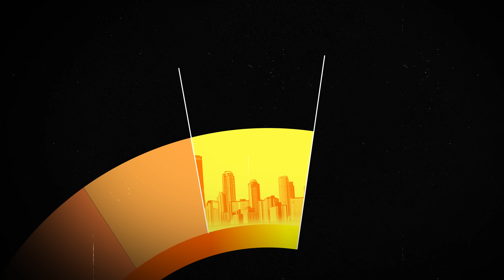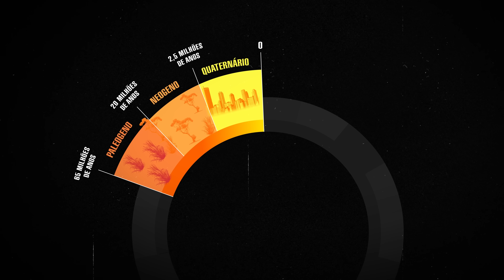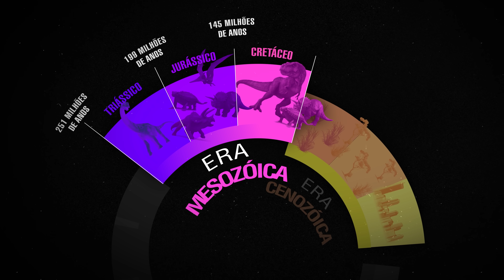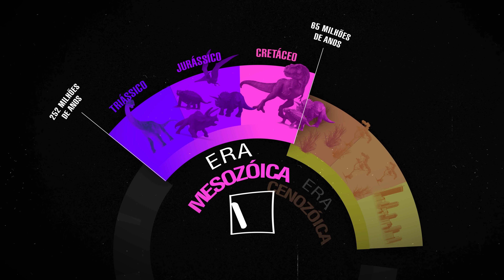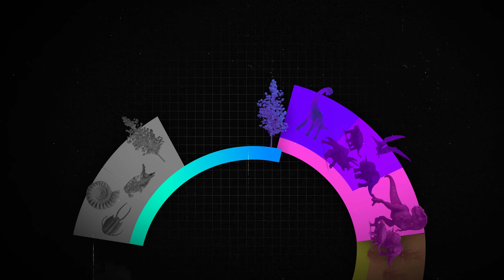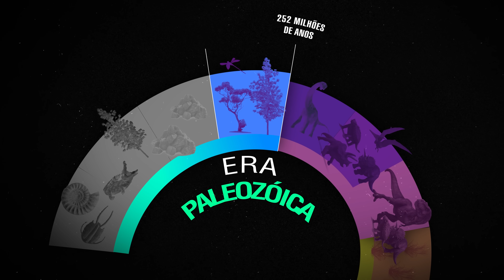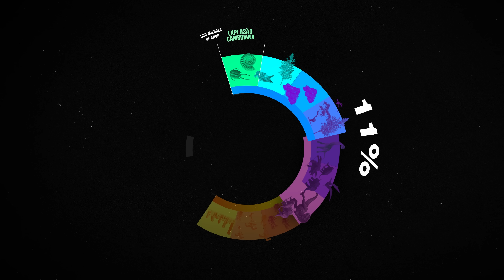Até que ponto no PASSADO você SOBREVIVERIA na TERRA?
A vida surgiu no planeta Terra há cerca de 3,7 bilhões de anos. Mas o quão para trás na história do nosso planeta você poderia ir e continuar vivo? Esse vídeo é uma viagem histórica até o provável ponto mais distante no passado em que você conseguiria sobreviver.

Capítulos:
0:00 - 0:45 Introdução
0:46 - 1:31 Cambly
1:32 - 3:38 2,5 Milhões de Anos
3:39 - 3:50 20 Milhões de Anos
3:51 - 4:54 65 Milhões de Anos
4:55 - 7:26 251 Milhões de Anos
7:26 - 10:06 542 Milhões de Anos
10:06 - 12:13 Conclusão

Fontes e Leitura Adicional:

Stanley, Steven M. (2005). Earth system history (2nd ed.).
The Last Days of the Dinosaurs - Riley Black (2022)